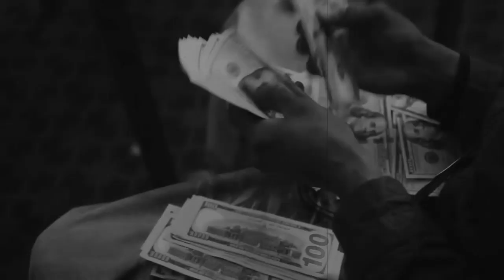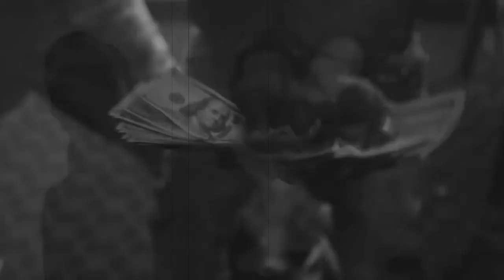[FREE] YOUNG PAPPY X CHIEF KEEF | Type Beat «PURGE» | Chicago Drill Beat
YOUNG PAPPY X CHIEF KEEF | Type Beat «PURGE» | Chicago Drill Beat (Prod. JINX)

►MP3 Lease - $25 (Buy 2 get 1 free)
►WAV + Trackout - $40 (Buy 2 get 1 free)
►Unlimited Lease Trackout - $60 (Buy 1 get 1 free)
►Exclusive - Make Offer

-Free use for non profit, soundcloud only. All other platforms require a lease. All leases come tagless.

Extra Tags -

Chief keef type beat, asap rocky type beat, playboi carti type beat
eternal grey, kill yourself, I want to believe, diemonds
new trap beat 2018
Suicideboys new 2018 type beat
Suicideboys south side suicide 2 type beat
How to make SUICIDEBOYS type beat 2018
South Side Suicide part 2 type beat
I don't want to die in new orleans type beat
bones type beat 2019 free, bones type beat 2017, bones type beat 2019 free, bones anime, Bones type beat sad
Bones type beat hard, Bones type beat with hook
Xavier wulf sampled type beat
xavier wulf wulfwood type beat
Xavier Wulf anime sample
Xavier wulf video game sample, Final fantasy sample type rap beat
Xavier Wulf type beat instrumental, xavier wulf and bones type beat
xavier wulf black smurf type beat, xavier wulf chris travis type beat, xavier wulf fort woe type beat
xavier wulf pouya type beat
xavier wulf takahashi type beat, xavier wulf sad type beat, xavier wulf beat 2017
xavier wulf beat 2016
xavier wulf beat new
xxxtentacion sad type beat, XXXtentacion hard bass type beat
XXXtentacion creepy scary type beat, instrumental type beat
trap rap 2017  Fl Studio
free beats
Ski mask the slump God , chill nexus 2017 SXTH
hard beat, scary, horror, creepy, , lil pump type beat
chris travis type beat 2017
travis scott,
horrorcore type beat,
Suicideboys horrorcore grey five nine, g59
exodus, paris, south side suicide, dirty nasty suicide,
Dark creepy piano trap beat
new trap beat 2017, trap beat new
hard trap beat instrumental, 808 mafia type beat hard 2017
lil peep scary sad type beat
Suicideboys type beat tutorial, Suicideboys scary creepy hard beat tutorial how to
Cloud rap beat, video game sample wavy cloud beat, aesthetic cloud beat
Fuckthepopulation
Antarctica
Bones how to , Bones instrumental, bones sampled type beat
bones hard type beat,
bones night lovell type beat,, bones pouya type beat,
bones surrenderdorothy type beat,, bones teamsesh type beat,
xavier wulf type beat 2016 free
xavier wulf type beat 2017 free
bones anime, Bones type beat sad, rap music, rap beats, instrumental beats
instrumental rap beats
sample beat, new music, hip hop music, dope lyrics, freestyle rap songs
raps
zillakami, zillakami type beat, sosmula type beat, city morgue,